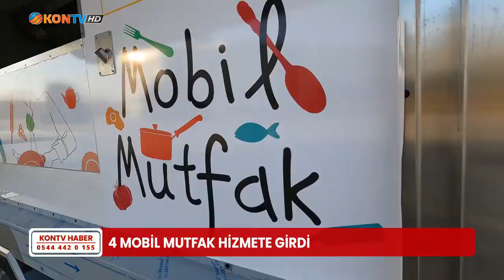4 mobil mutfak hizmete girdi